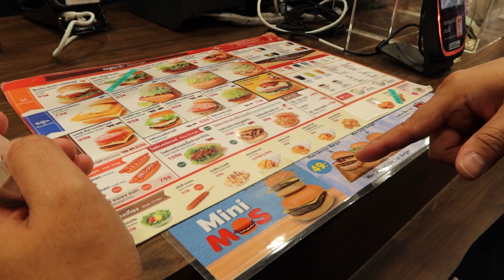เตรียมถ่าย TIKTOK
ดาการ์เตรียมถ่าย TIKTOK เป็นกำลังใจให้ด้วยนะครับ